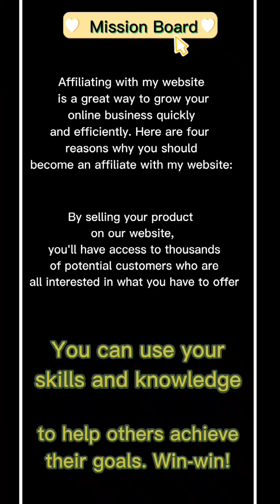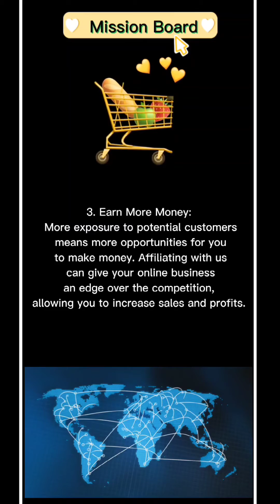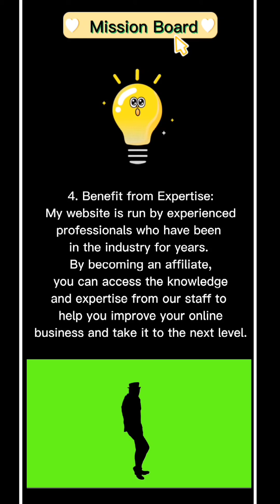4 tips to making Extra money on my website "